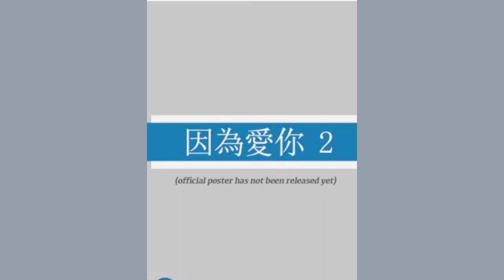top 9 Best dramas of Lee shi kang 2022_2023 | dramovia